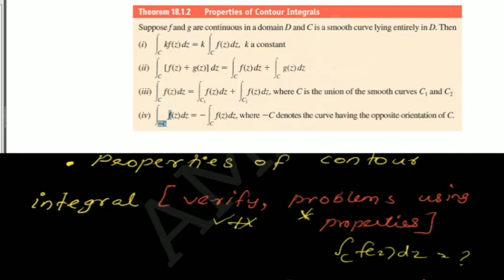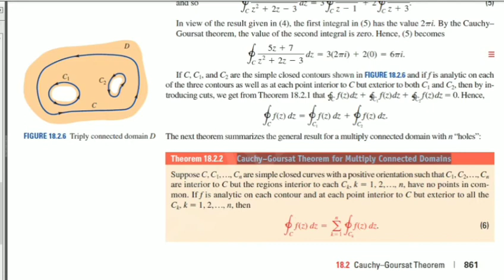CALICUT UNIVERSITY THIRD SEMESTER B. SC. COMPLEMENTARY COURSE CRASH COURSE(18.1,18.2)